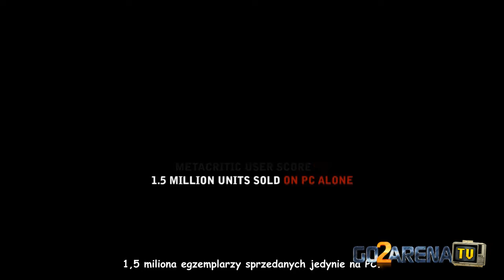The Witcher 2 [Trailer] [HD]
THE WITCHER 2 [TRAILER HD - 720p]. One of the best RPG of 2011 in High Quality. Beautiful soundtrack, game will soon come to XBOX 360!